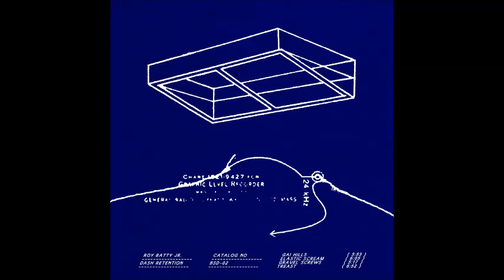Roy Batty Jr. - Gai Hills